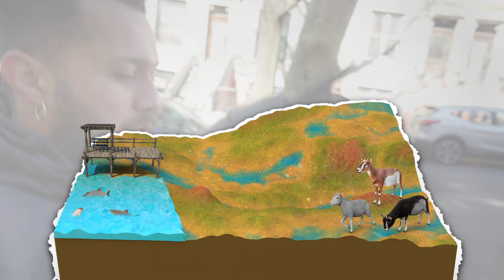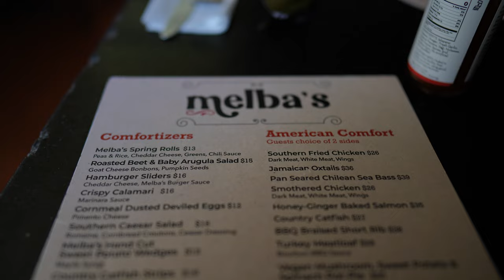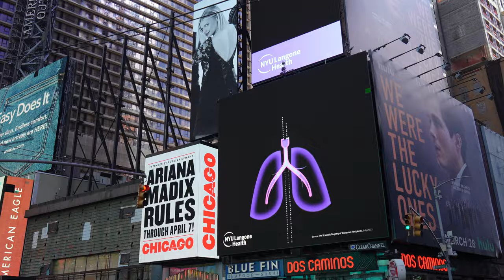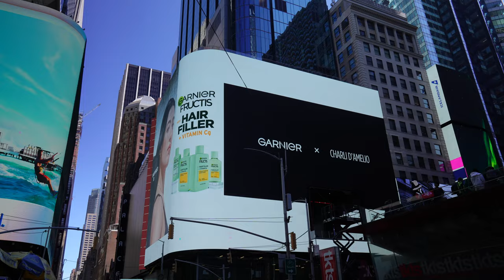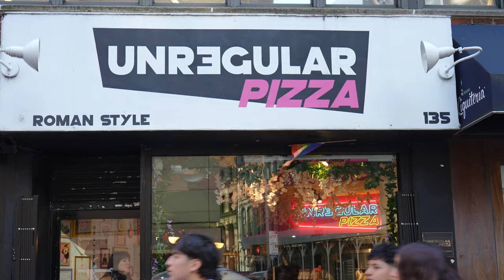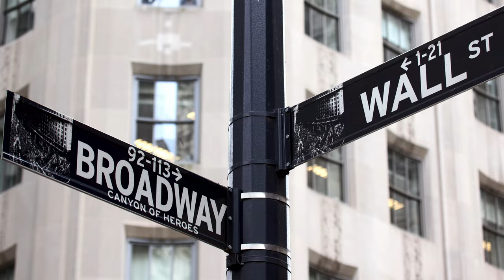Walking Across ALL of New York City! (24-Hour Challenge)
Walking from the top of Manhattan to the bottom! New York City is one of our favorite places to visit in the world. Join us as we explore iconic neighborhoods and landmarks like Harlem, Central Park, Time Squares, and the NYC Financial District.

0:00 Mile 0 out of 15!
3:39 Historic Harlem
5:04 Soul food in Harlem
6:13 Central Park
9:18 Midtown & Times Square
11:56 Pizza!
12:41 The Final Stretch